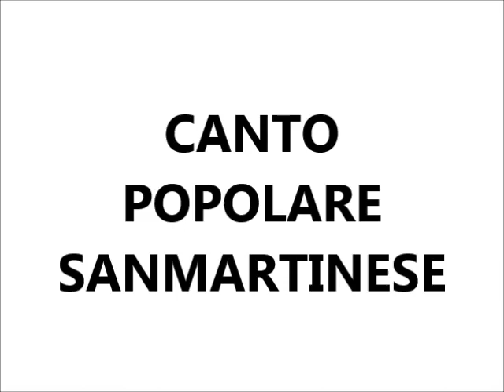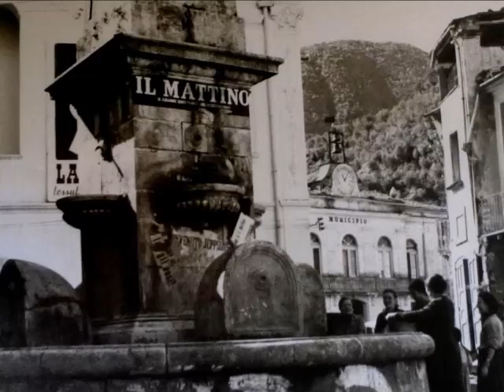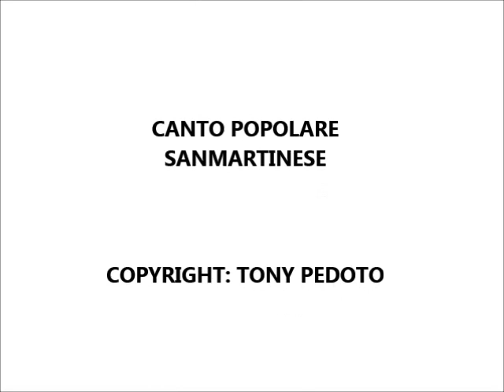'A MERULA - CANTO POPOLARE SANMARTINESE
ALBUM: NG'ERA NA VOTA
TESTO: TONY PEDOTO
REALIZZAZIONE: COOP. LA SCIARRA